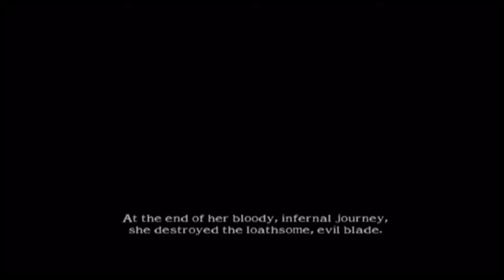E24K's Soulcalibur II - Ivy Arcade Playthrough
Ivy
(Isabella Valentine)

Age: 32
Birthplace: British Empire/London
Height: 5'10"
Weight: 128 lbs.
Birth Date: December 10
Blood Type: Unknown
Weapon: Snake Sword
Weapon Name: Valentine (Ivy Blade)
Discipline: Unrelated Link

Family: Adoptive parents/Deceased
Father/Cervantes
Mother/Deceased

Ivy's father, Count Valentine, was driven insane by his pursuit of Soul Edge. By the time of his death, the Valentines--one of London's most distinguished families--was in ruins. The Countess fell ill and passed away soon thereafter, leaving Ivy with the words that the Valentines were not her true parents.

Obeying the wishes of her adoptive father, Ivy continued the search for Soul Edge and studied alchemy. During her investigation, she uncovered the true nature of the sword, which was an evil blade that feasted on souls. She vowed to destory Soul Edge to avenge her father's death. She invoked strange powers through occult rituals to summon a mysterious individual who gave life to the mechanical sword she dubbed "Ivy Blade."

When she left on a journey to search for the evil sword, Ivy crossed paths with Nightmare, the one who breathed life into the sword. She agreed to assist him in his ritual to summon souls. Little did she know that it was all part of the demonic weapon's plan.

Ivy found out the truth the day Nightmare was defeated and Soul Edge was shattered. She realized that Nightmare possessed Soul Edge, and that her birth father was manipulated by the weapon's wicked powers.

Shaken by the horrifying truth, Ivy returned home and locked herself away in a dark laboratory.

After months of soul searching, Ivy emerged with renewed resolve. Her goal was to completely wipe out the sword's existence. She renamed her weapon, which shared the same fate as herself, "Valentine."